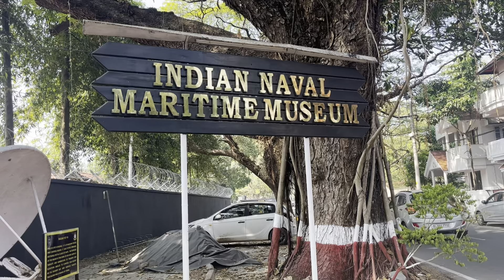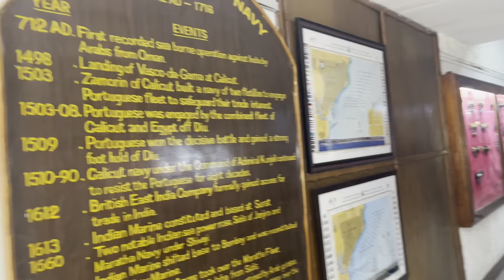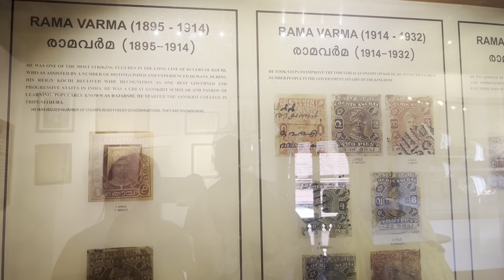KOCHI VLOG| FORT KOCHI |MATTANCHERRY PALACE | JEWS TOWN